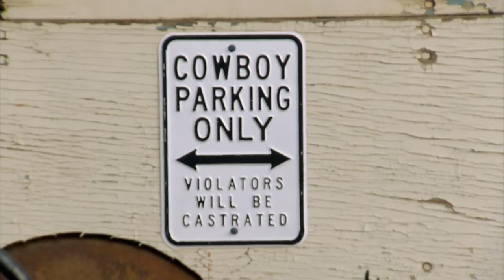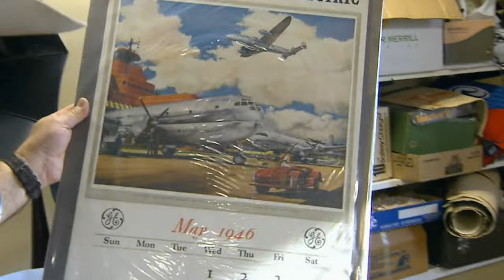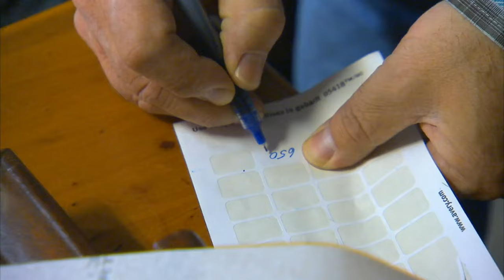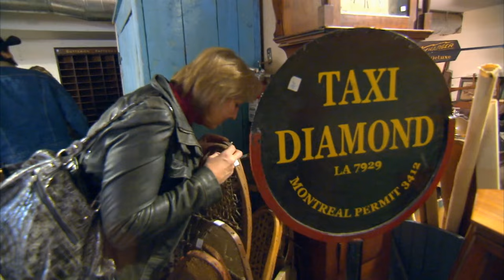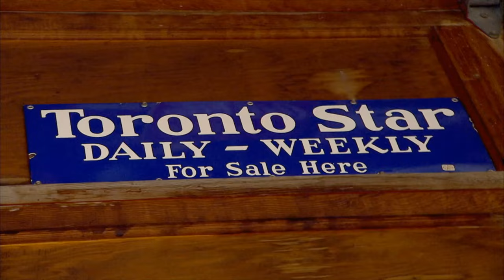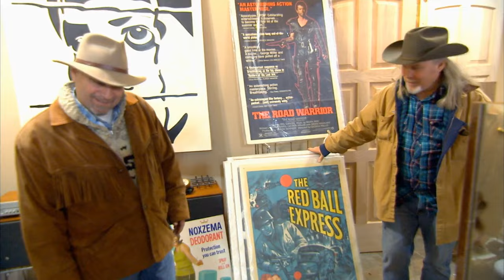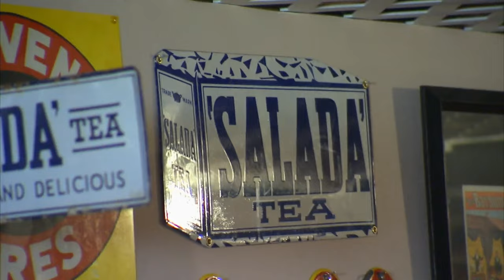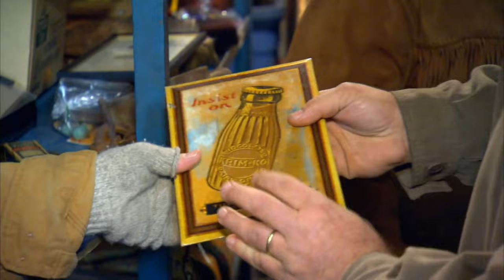Negotiating And Making Oddball Purchases 🤔 | Cash Cowboys | House to Home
Join us as the Cash Cowboys negotiate and make some oddball prices... what adventure are they destined to embark on this time?

0:00 - From Season 1 Episode 10: Scott Cousins and Sheldon Smithland, Canadian treasure hunters, embark on a thrilling adventure. They meet Archie, an 84-year-old collector with intriguing finds like ammonites and unique diamond willow carvings.

42:30 - From Season 1 Episode 11: Along the way, they encounter an unexpected ostrich leg and delve into deals for vintage items, culminating in a lively sale event. The episode showcases their knack for buying and selling while offering a glimpse into the world of Canadian picking. Sheldon also surprises Scott with a GPS device for their future journeys.

Cash Cowboys - Join the Cash Cowboys for an incredible coast-to-coast adventure as they scour barns and basements in search of hidden treasures they can make a profit on. But it’s not just about the money: it’s about great stories, a passion for the past, and the thrill of the hunt.